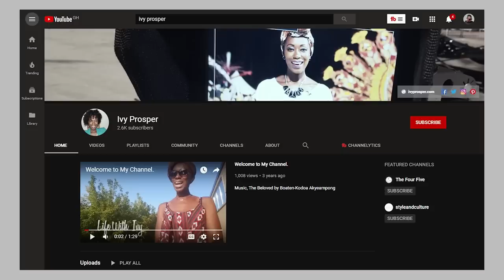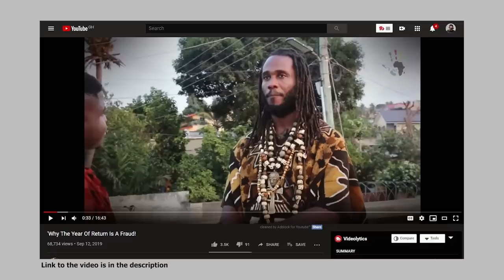All You Need TO Know About The Year Of Return Ghana 2019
We are changing the narratives Of Mother Africa through Youtube videos One Country At Time.We are Currently In Togo It's Time For Africans To Unite & Tell Their Own Story!-AFRICA TO THE WORLD